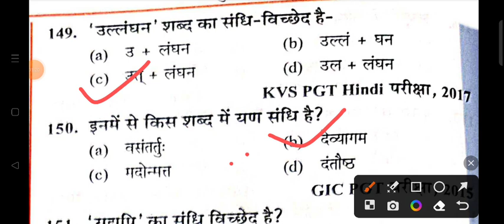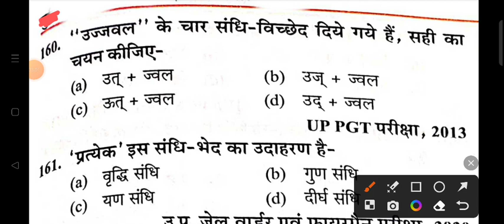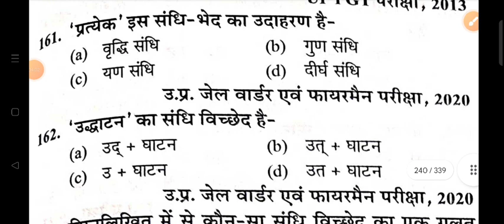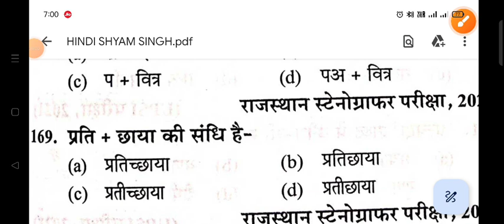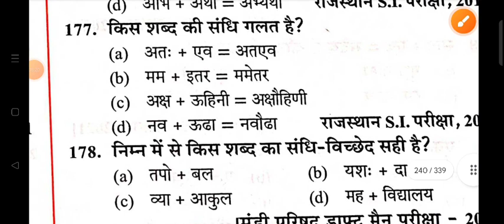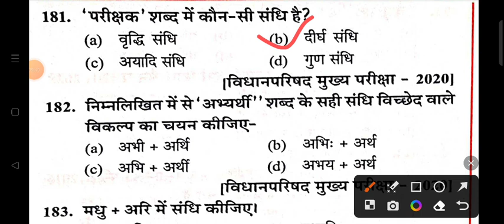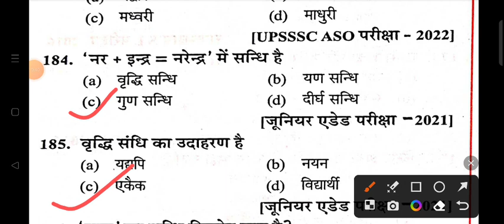UP POLICE CONSTABLE HINDI PRACTICE SET 125 | UPP MOCK TEST | UP POLICE NEW VACANCY 2023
Shyam singh
From _Jalaun (madhaugarh) ,uttar pradesh, India